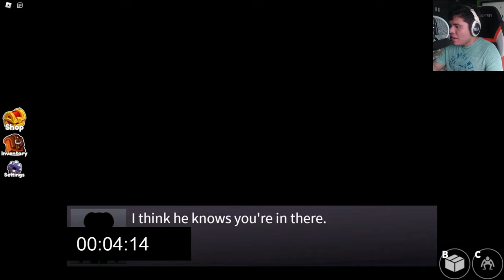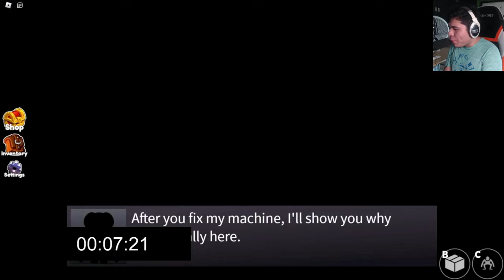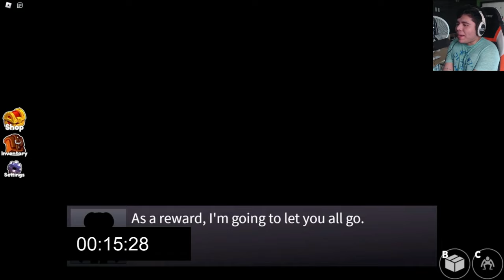Escapa de los Rainbow Friends PERO YO soy los RAINBOW FRIENDS! | Roblox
En este OBBY de los RAINBOW FRIENDS (Amigos IRIS) me lo voy a pasar jugando con el personaje ORANGE de los amigos iris, no se que pasaria si yo soy orange y sale otro orange en el mapa de roblox!!

Orange ahora es mis personajes favoritos de los amigos de colores !

ID: LeamsiRobloxx